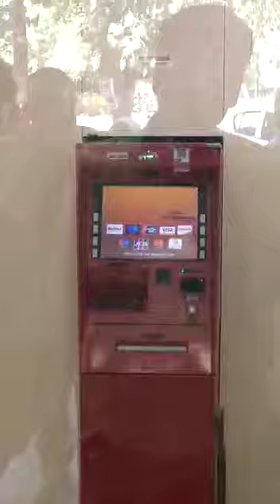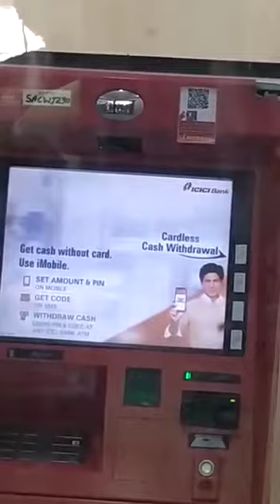Big Snake in ATM machine Room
Video from Rehan A Khan